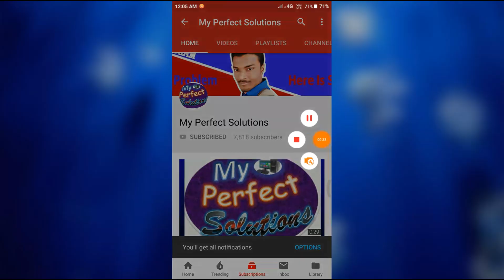Can We Play PUBG Offline In Mobile (IN HINDI)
Hello Friends, In this video I shall tell you that "Can We Play PUBG Offline In Mobile (IN HINDI)". So Please see the video till last.
What Is PlayerUnknown's Battlegrounds:-
PUBG is an online multiplayer battle royale game developed and published by PUBG Corporation, a subsidiary of South Korean video game company Bluehole. The game is based on previous mods that were created by Brendan "PlayerUnknown" Greene for other games using the film Battle Royale for inspiration, and expanded into a standalone game under Greene's creative direction. In the game, up to one hundred players parachute onto an island and scavenge for weapons and equipment to kill others while avoiding getting killed themselves. The available safe area of the game's map decreases in size over time, directing surviving players into tighter areas to force encounters. The last player or team standing wins the round.

The game was first released for Microsoft Windows via Steam's early access beta program in March 2017, with a full release on December 20, 2017. That same month, the game was released by Microsoft Studios for the Xbox One via its Xbox Game Preview program, and officially released in September 2018. The same year, two different mobile versions based on the game were released for Android and iOS. The game is one of the best-selling of all time, with over fifty million sold across all platforms by June 2018. In addition, the Windows version holds a peak concurrent player count of over three million on Steam, which is an all-time high on the platform.
GAMEPLAY:-
Battlegrounds is a player versus player action game in which up to one hundred players fight in a battle royale, a type of large-scale last man standing deathmatch where players fight to remain the last alive. Players can choose to enter the match solo, or with a small team of up to four people. In either case, the last person or team left alive wins the match.

Each match starts with players parachuting from a plane onto a map area approximately 8 × 8 kilometres (5.0 × 5.0 mi) in size.The plane's flight path across the map varies with each round, requiring players to quickly determine the best time to eject and parachute to the ground. Players start with no gear beyond customized clothing selections which do not affect gameplay. Once they land, players can search buildings, ghost towns and other sites to find weapons, vehicles, armor, and other equipment. These items are procedurally distributed throughout the map at the start of a match, with certain high-risk zones typically having better equipment. Killed players can be looted to acquire their gear as well. Players can opt to play either from the first-person or third-person perspective, each having their own advantages and disadvantages in combat and situational awareness; though server-specific settings can be used to force all players into one perspective to eliminate some advantages.
How To Download PUBG In Mobile:-
1. First Open Your Play Store.
2. Search PUBG.
3. Click On PUBG & Install It.
4. Now Sign In And Play.
Explain in Hindi:-दोस्तों यह वीडियो मैंने आप लोगो की टेक जानकारी बढ़ाने और टेक्नोलॉजी मैं इंटरेस्ट बढ़ाने के लिए बनाया है अगर आपको यह पसंद आया हो तो इस वीडियो को लाइक करना और शेयर करना न भूले।

2. 2 Ways To Make A Blank Name Folder

3. How To Make Invisible Folder On Windows 7

4. 4 Hidden Android Games You Should Know
If you want like or follow us then use these links:-

2. Like me on Facebook

Channel Created by: - Shubham Maurya
Channel Name: - My Perfect Solutions